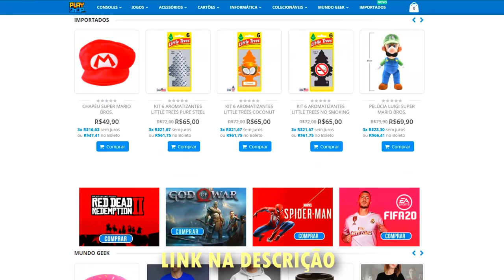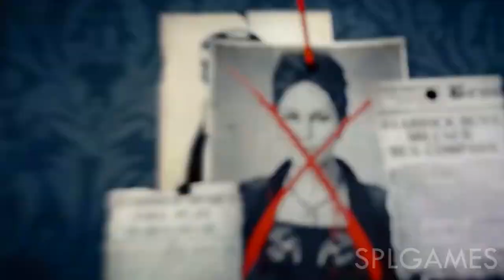7 MELHORES ASSASS1NS CREED DA HISTÓRIA ! - PS4/XONE/SWITCH/PC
Assassins Creed tem sido uma franquia que explora diversos mundos, e agora tem se inovado a cada título lançado, bora que hoje é dia de saber sobre os 7 jogos mais lendários da história da franquia .